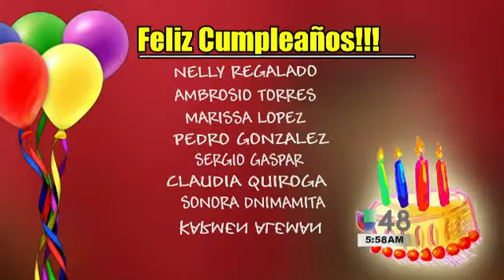Marcos Valdes los inta a pasar un buen fin de semana!!